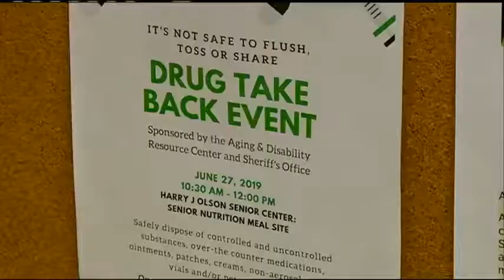Meals on Wheels program allows La Crosse Police to communicate with homebound residents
The La Crosse police department were making visits to residents who receive Meals on Wheels, to see if there's any unused medication they could pick up and dispose of today.